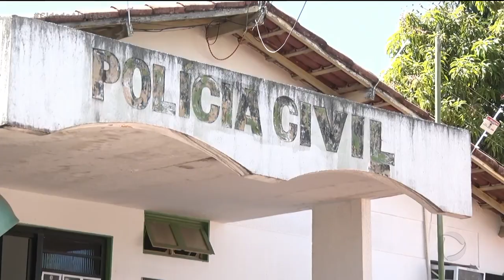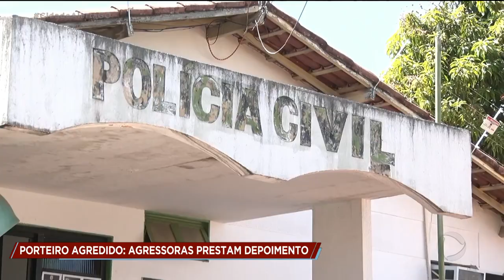PORTEIRO AGREDIDO: AGRESSORAS PRESTAM DEPOIMENTO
AS DUAS MULHERES QUE AGREDIRAM UM PORTEIRO EM GOIÂNIA PRESTARAM DEPOIMENTO NA DELEGACIA.